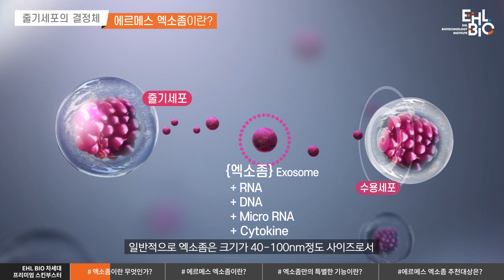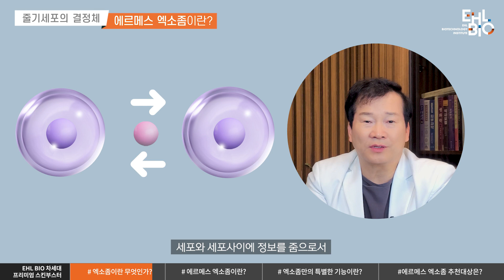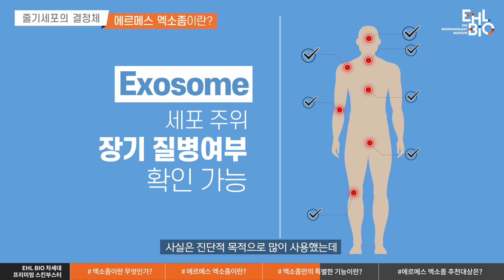프리미엄 스킨부스터 에르메스 엑소좀이란? - 피부재생 모공 주름 흉터관리까지 당신의 피부를 책임질 줄기세포 결정체입니다.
요즘 가장 각광받고 있는 스킨부스터 엑소좀이란 과연 무엇일까요?
줄기세포 전문가 이홍기 대표가 직접 알려드립니다.

"엑소좀은 각 세포 특성 고유에서 분비되는 정보를
세포끼리 서로 주고 받는 물질입니다.

이 엑소좀이 피부세포와 만나면
항노화, 모공관리, 주름, 흉터, 피부재생까지 관리할 수 있습니다.
이것이 바로 수많은 스킨부스터 중 가장 피부재생 능력이 뛰어난
 "엑소좀" 시술입니다.

EHL BIO 에르메스 엑소좀은 세포를 직접 배양하므로 더 많은 파티클
을 가지고 있으며 희석하지 않으며
타사 대비 풍부한 엑소좀 파티클을 제공합니다.

일반 엑소좀처럼 주사기가 아닌 프락셔날 레이져로 피부에 작은 구멍을 내어
피부 진피층에 엑소좀 성분을 직접 부여하는 스킨부스터입니다"

지금 EHL BIO에서 만나보세요.

00:00 TOPIC
00:27 엑소좀이란 무엇인가?
01:12  EHL BIO  에르메스 엑소좀이란?
01:38 엑소좀만의 특별한 기능이란?
02:30 에르메스 엑소좀 추천 대상은?

▶ 진료안내
토요일 일요일 및 공휴일 휴무